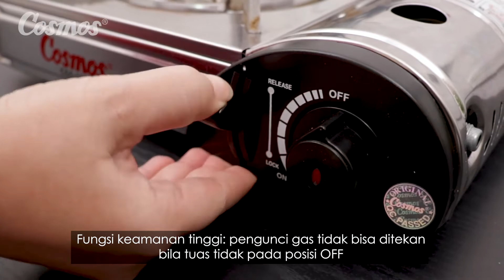Cemilan Kaum Rebahan! Resep Popcorn Caramel pake Cosmos Kompor Gas Portable CGS-123P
Cemilan yang bisa kamu bikin dimana saja dan kapan saja dengan Kompos Gas Portable CGS-123P dari Cosmos. Dilengkapi dengan Ceramic Burner membuat api tidak mudah mati.